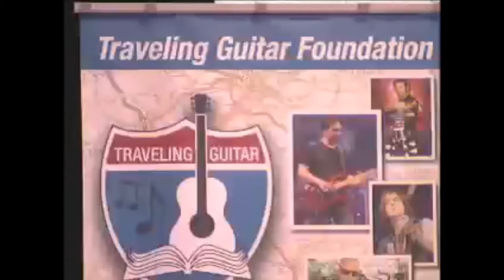TRAVELING GUITAR FOUNDATION WEBISODE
Capture all the magic as the Traveling Guitar Foundation visits various schools with Dean electric and acoustic guitar donations and live performances to keep music programs in the communities schools